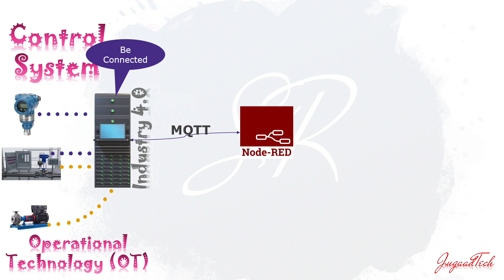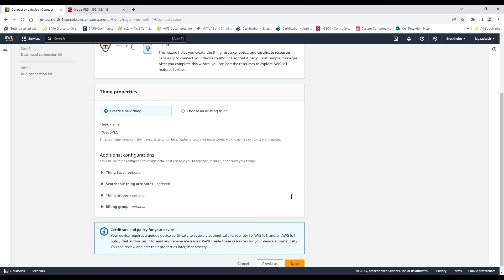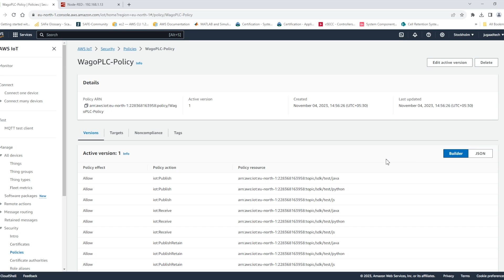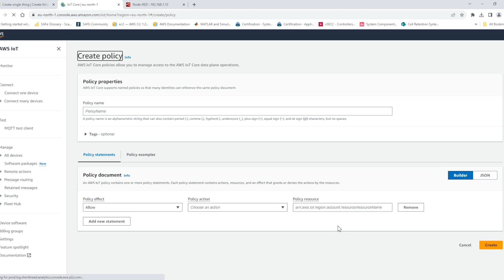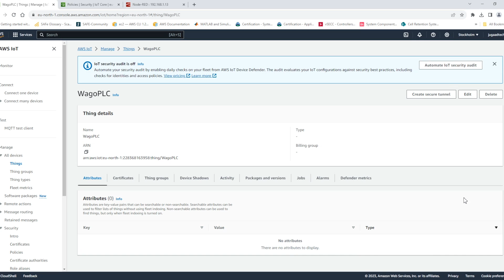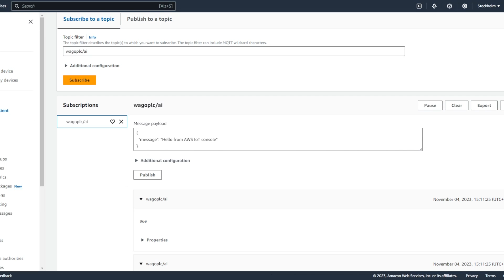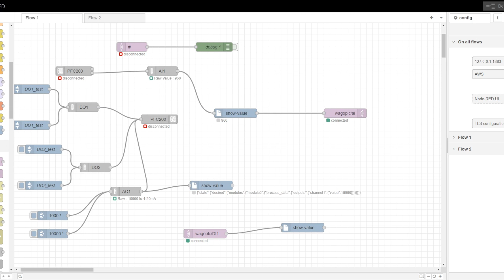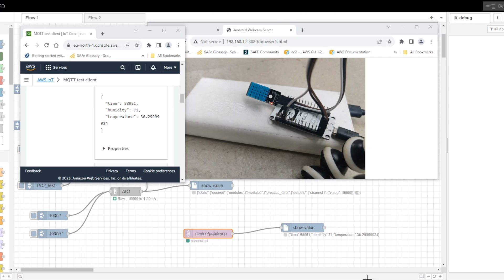Node-Red Connecting Wago PLC to AWS IoT & Subscribe MQTT Sensor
In this tutorial below topics are covered
How to configure AWS IoT core and connect to MQTT in Wago PLC using Node Red and Publish PLC IO data directly to Cloud in Real Time.
How to read the data from IoT sensor using MQTT from AWS IoT into Node Red .
IoT sensor is consist of NodeMCU and DHT sensor for Temperature and Humidity.
All the step remains same for all the plc to connect with AWS IoT

00:00 Introduction
01:00 Configuring AWS IoT Core
04:00 Generate RootCA certificate for TLS
05:48 Creating policy to Enable Communication
06:36 Creating Topic to Publish
08:02 IoT Sensor & Subscribing Data
09:43 Thanks